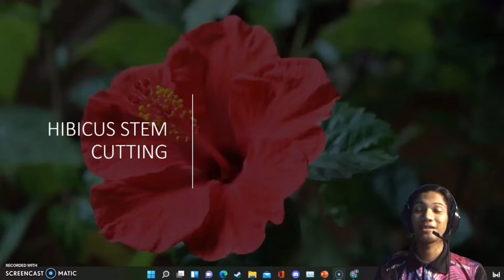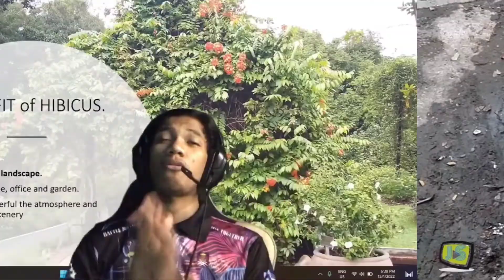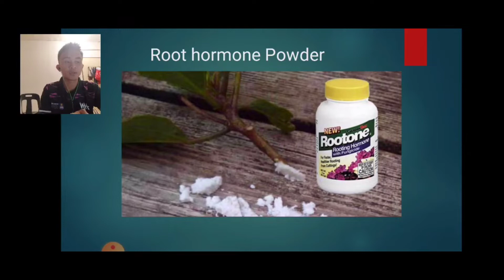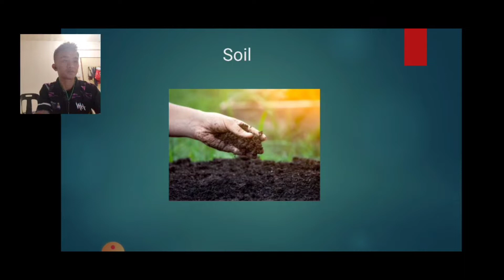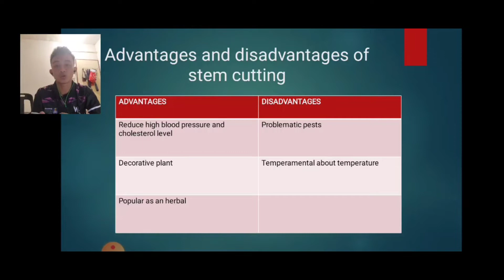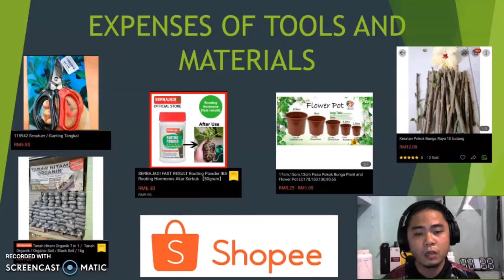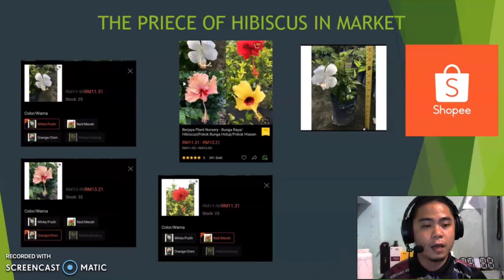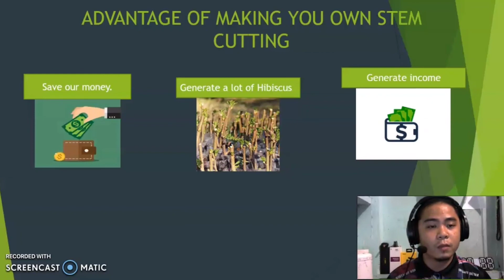AGR422Sulam _GroupHibiscus_AT2202A